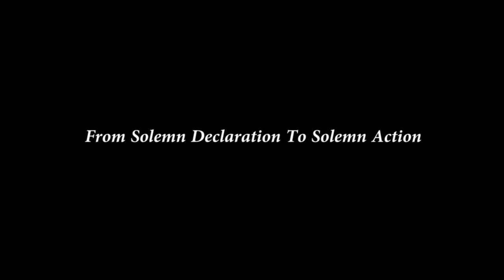GIMAC TEARSER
Teaser of the "GIMAC Evolution Documentary" as GIMAC Turns 10. From Solemn Declaration to Solemn Action!